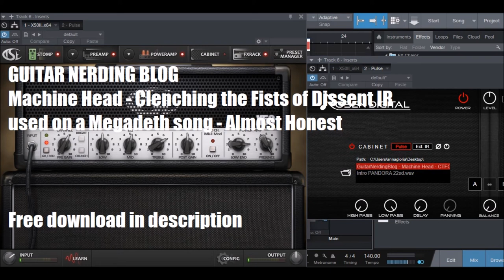Machine Head / Megadeth Free Impulse - Guitar Nerding Blog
Brief sample of a cover of the Megadeth song Almost Honest, played with the Impulse made by Guitar Nerding Blog for the Machine Head - Clenching the fists of Dissent song.

signal chain: Ibanez Arz 800 with Seymour Duncan Blackout - Pod Hd as audio interface - Tse X50 II - Rosen Digital Pulse Ir loader with our IR. No post eq etc.